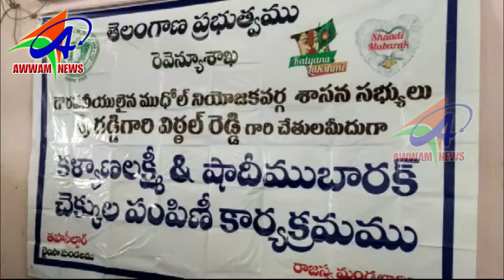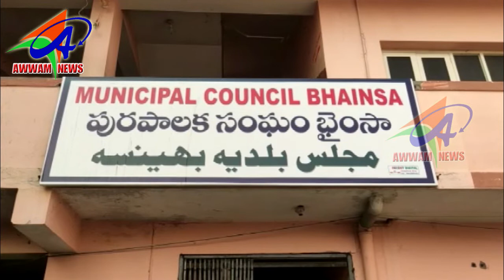AWWAM NEWS BHAINSA 26 11 2019